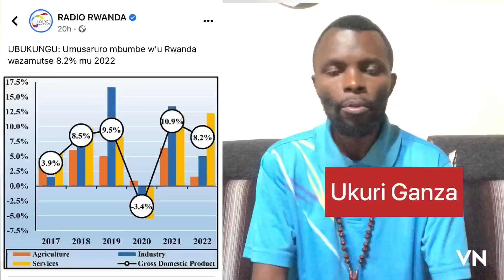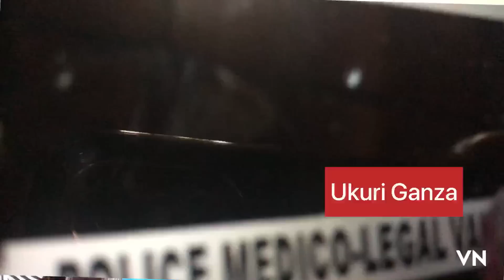Ihangane nubyumva/ibiri mu Rwanda noneho biteye kwibaza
Bamwe baribaza ibi bivugwa abo baba bavuga bikabayobera. Umunsi ku wundi aho kumera neza birazamba. ibi byo uribaza birakuyobera #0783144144 #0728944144